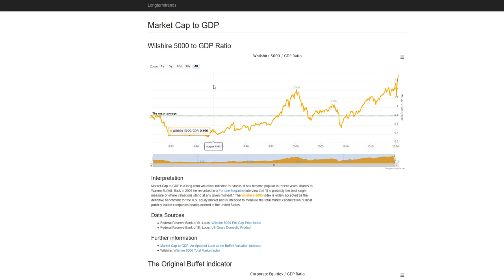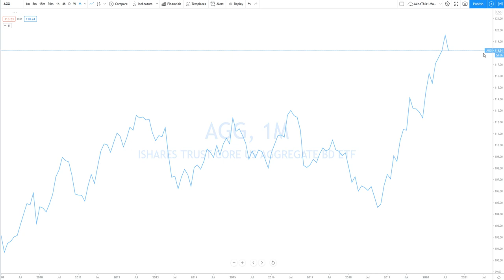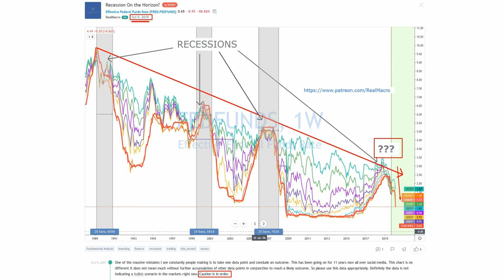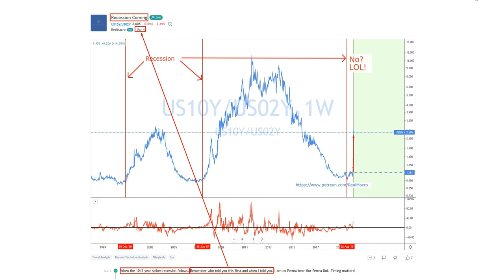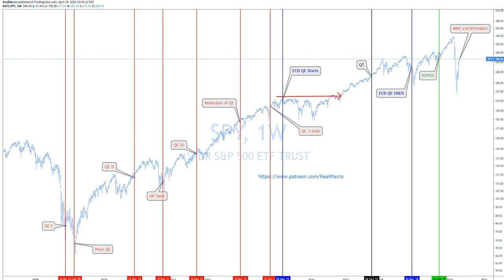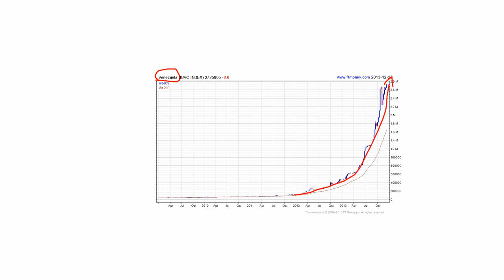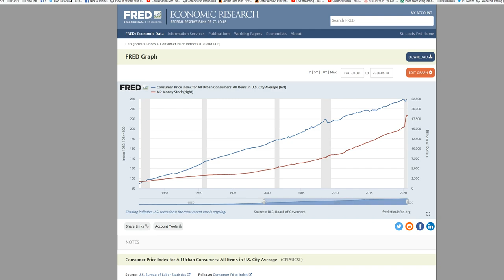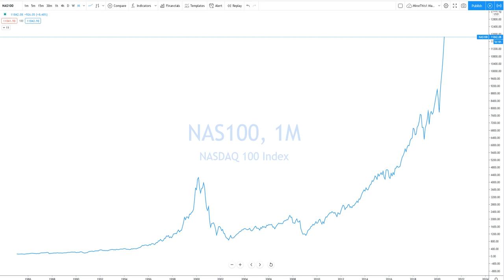Real Macro - Extraordinary Popular Delusions of the Markets